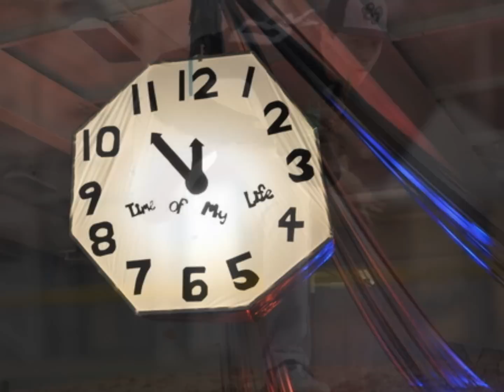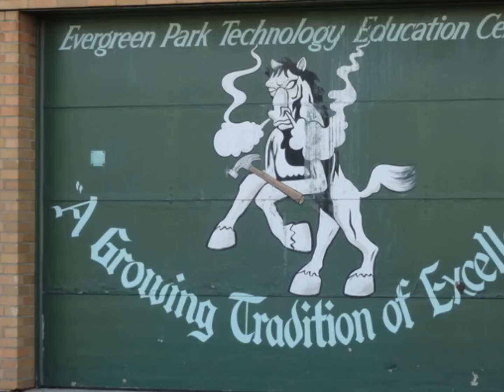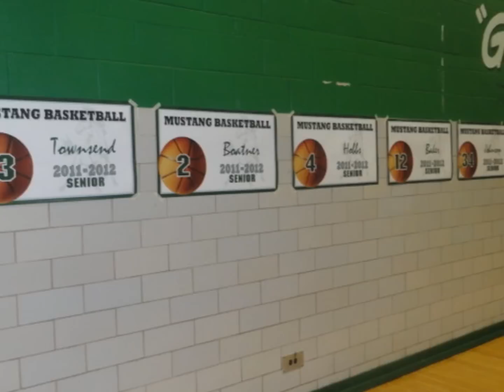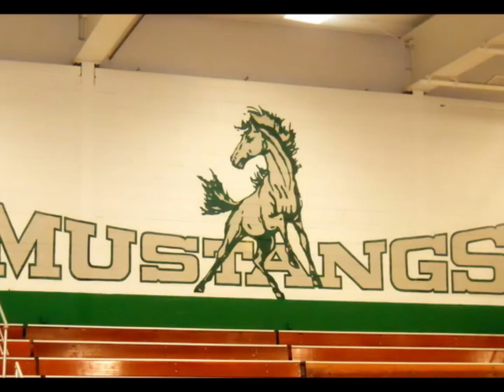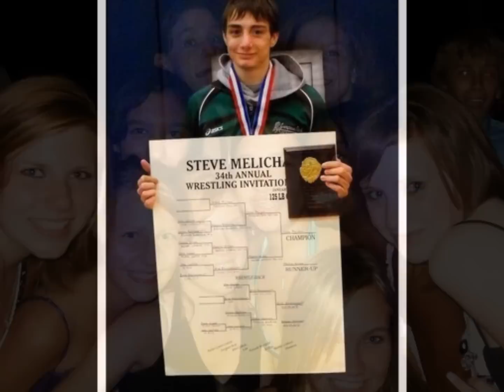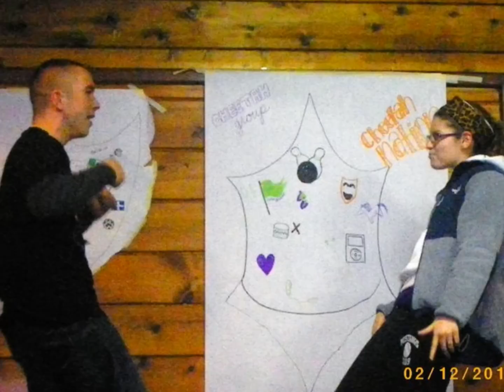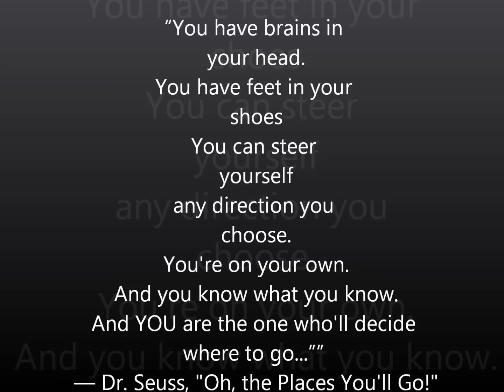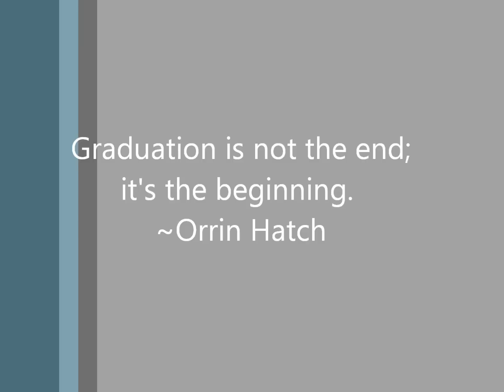EPCHS Senior Celebration 2012